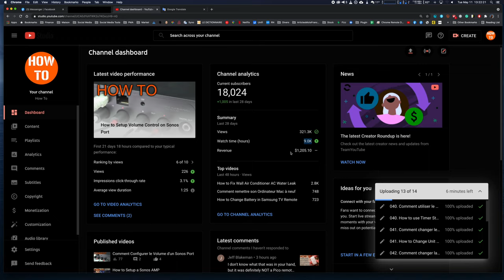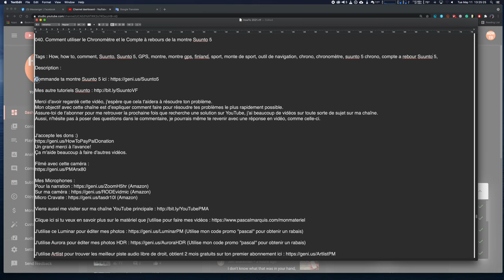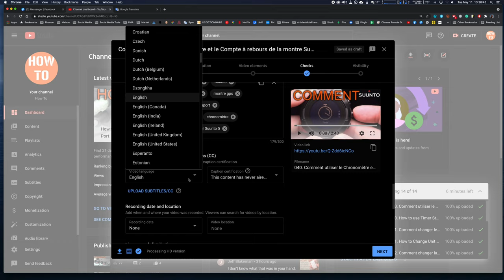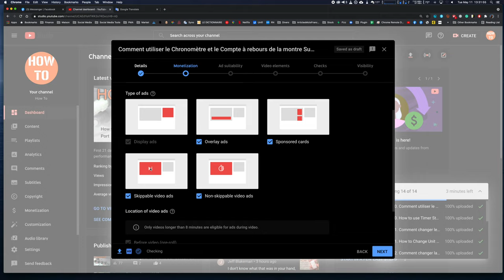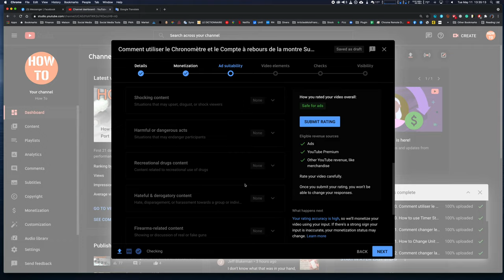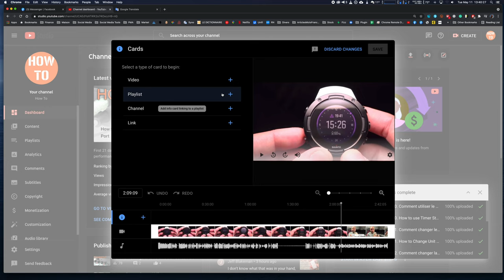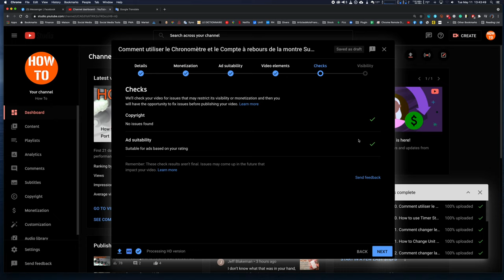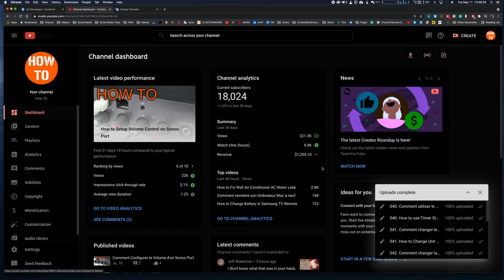Comment je fais la mise en ligne d'une vidéo (en détails)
Mais aussi avec cette caméra